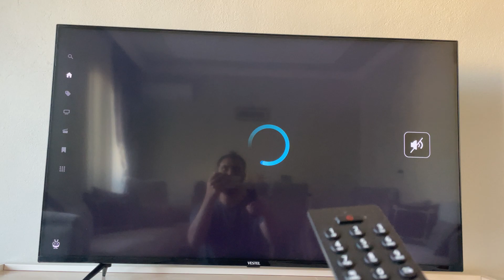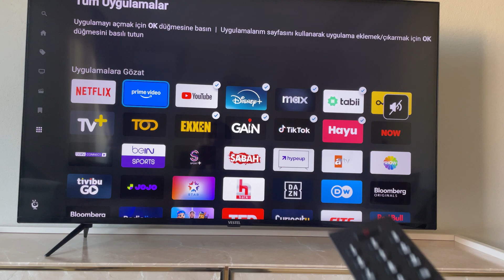Vestel TİVo Ana sayfaya Uygulama Ekleme | Çıkarma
Vestel TİVo televizyonlarda anasayfaya uygulama ekleme veya çıkarma işlemi yapmak için nasıl bir yol izleyebiliriz hakkında bilgi vermeye çalıştık.

0:00 Başlangıç
0:15 Home tuşuna basıyoruz
0:30 Tüm uygulamalara basıyoruz
0:50 Ekleyeceğimiz uygulamanın üstüne gelip OK tuşuna basılı tutuyoruz
1:12 Uygulamayı kaldırmak için ise OK tuşuna basılı tutuyoruz
2:00 Son

Arkadaşlar bu videoda sizlere Vestel TİVo anasayfasına uygulama ekleme veya çıkarma nasıl yapılır hakkında bilgi vermeye çalıştık. Umarım yardımcı olabilmişimdir.